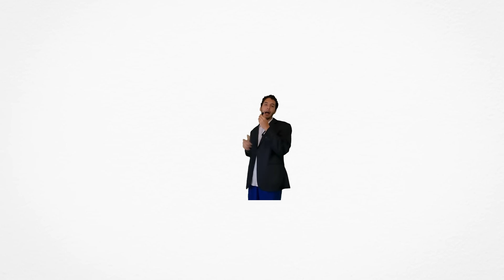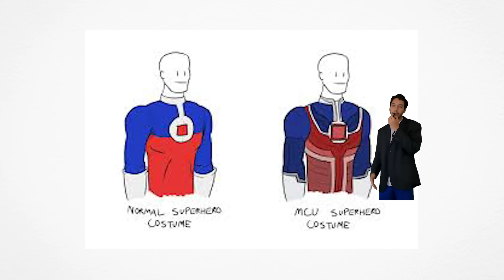Cómo Marvel ARRUINÓ Los Trajes De Superhéroes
Hola buenas buenas buenas buenaas buenas, bienvenidos a otro video en donde como cosa rara le tiraré kk a MARVEL, pero esta vez es algo muy específico de lo que necesitaba hablar desde hace mucho rato, así que espero les guste.

INICIO 00:00
PRIMEROS TRAJES 00:53
TRAJES DEL MCU 04:52
MENOS ES MÁS 10:45